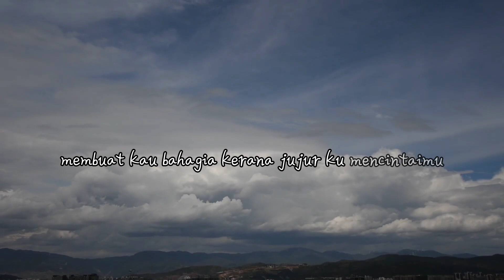Hingga Saat Akhir -Aniq Muhai (Cover by @AimanAsyrafZZ )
Bigo Id : AbamPaskal